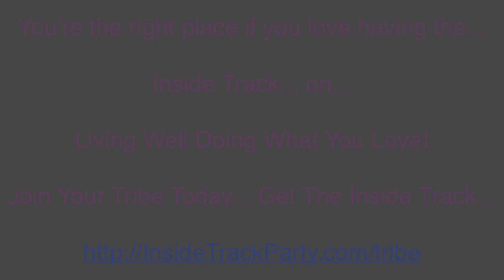Building Beautiful Business